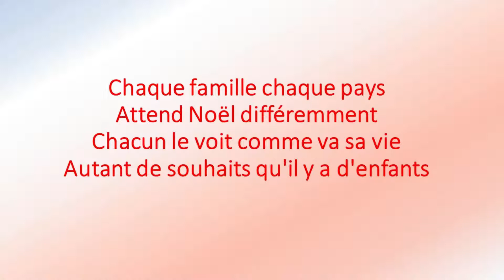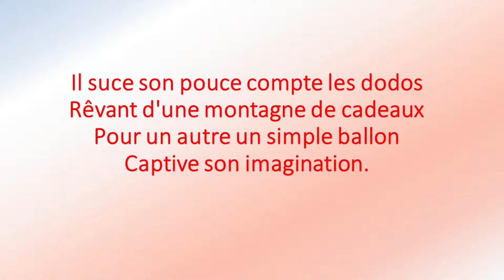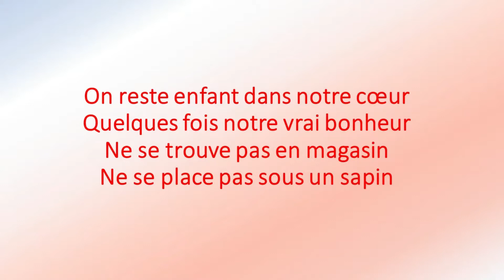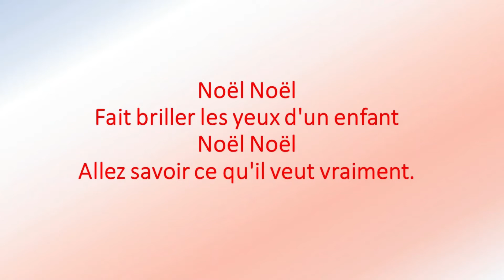Noël d'Enfants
Enfant ou adulte comment savoir ce qu'il ou elle veut à Noël?